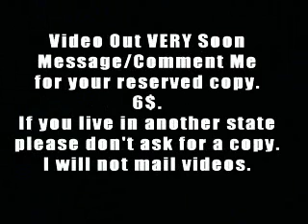Men of Tuna Trailer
The Trailer for the Men of Tuna Video.